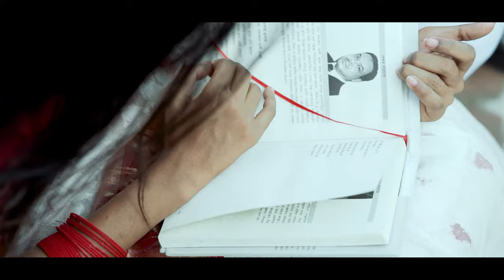Mon sudhu tomakei chay ||মন শুধু তোমাকেই চায় || Imrul Kayes [Official Video]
Lyrics, tune and composition: Imrul Kayes
Guitar: Mihaz Juel .flute: mamunur rashid : dholak: shanto .
Mixing Mastering: Mihaz Juel
Video Editing: Khalil Atif Khan
Video script : imrul kayes
video direction: Wakil Uddin Bhuiyan
Actor and actress:
1. Imrul Kayes
2. Antora Akter
3. Wakil Uddin Bhuiyan
Specially inspired from Lalon Mahmud
This video (Mon sudhu tomakei chay) is produce by  [Imrul kayes]